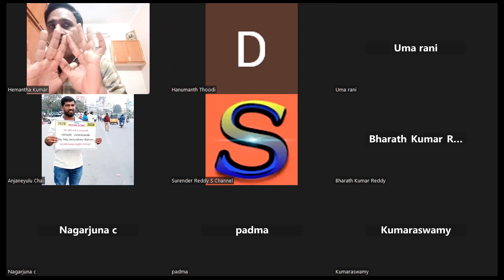Gita shloka 3 16 iFocus Book lovers group, and FACTFULNESS by Hemanth kumar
What is wrong with the way we are bringing up our children? Every parent and every student would rethink after listening to this talk.